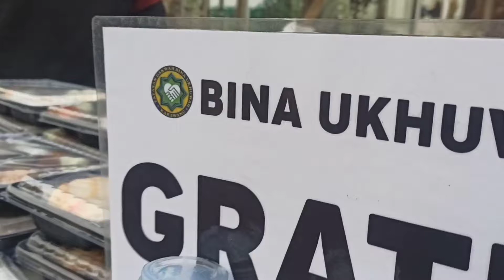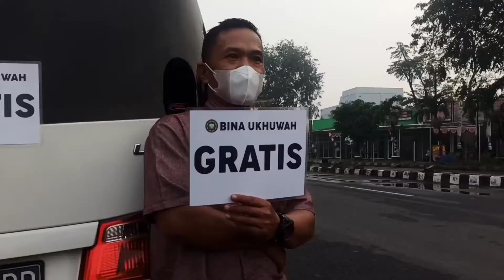SARAPAN UNTUK DHUAFA, JUM'AT BERKAH | 20 AGUSTUS 2021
Jumat Berkah

Hari Jumat 20 Agustus 2021, cuaca cukup adem, setelah semalam karawang diguyur hujan.

Enaknya kalau pagi itu mager yaa😊😊, btw Kita sebagai relawan harus selalu siap . Seperti pagi tadi, ba'da subuh lanjut untuk penjemputan nasi uduk ketempat catering.

Sarapan pagi di Jumat berkah siap dibagikan. Alhamdulillah semua penerima manfaat senang, terlebih kami sebagai pengemban amanah dari donatur bahagia, amanah jumat ini sudah tertunaikan.